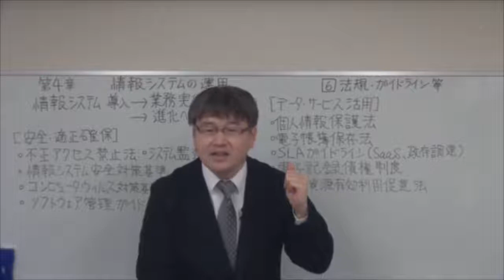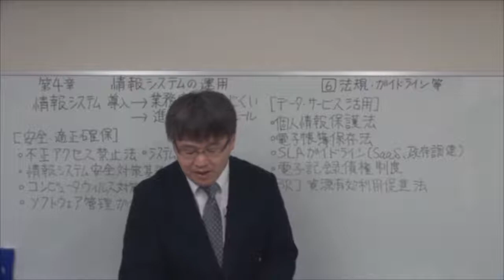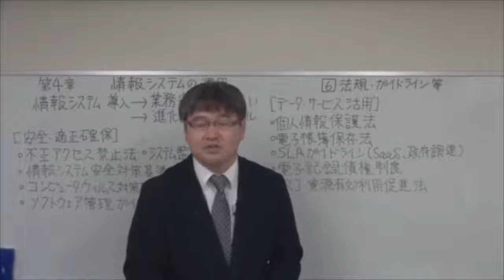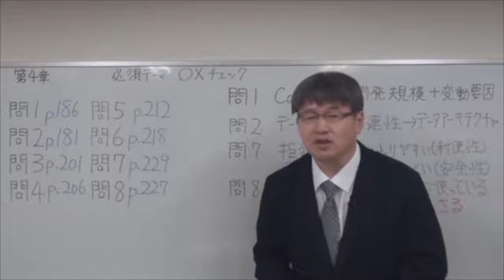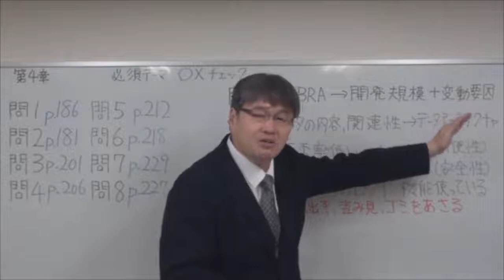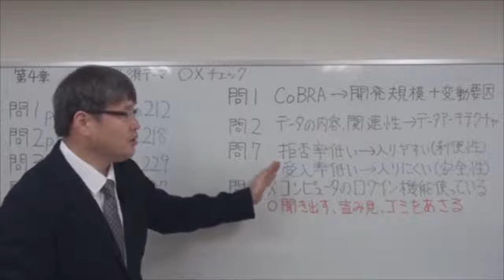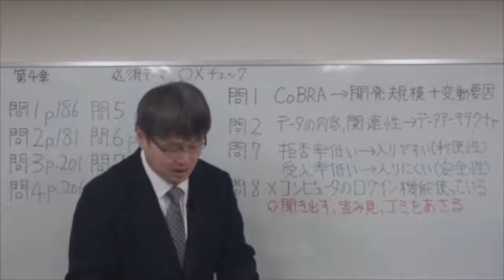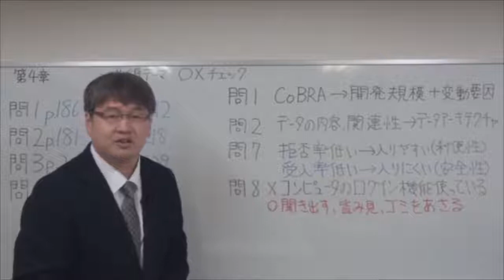2019速修テキスト01経営情報システム 第1部第4章「情報システムの開発」Ⅲ 4 HD